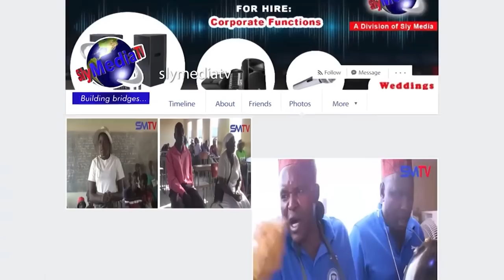Akaroora Vakadzi Vatatu Nguva Imwe Chete